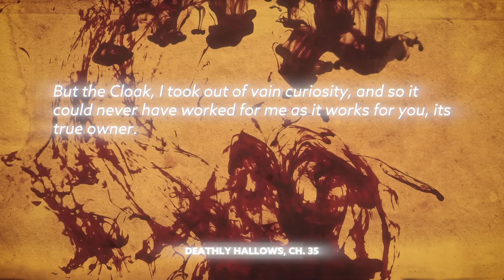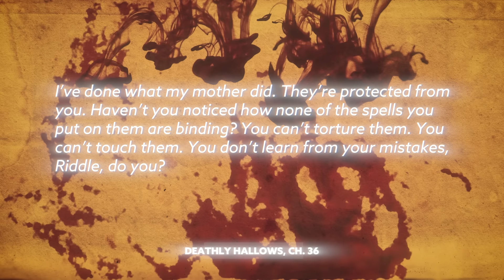Did Harry Potter ACTUALLY Die!? | Harry Potter Film Theory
to sign up for a $1 per month trial period.

Today J dives into the Wizarding World of Harry Potter to find out if Harry ACTUALLY died at in the forest when Voldemort hits him with Avada Kedavra or if he only got part of the way there.  What do you think?